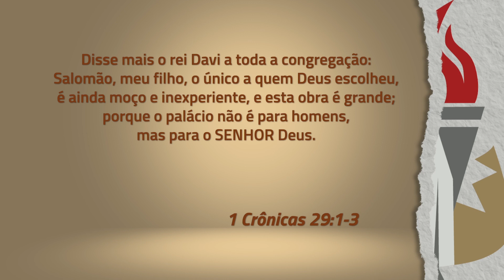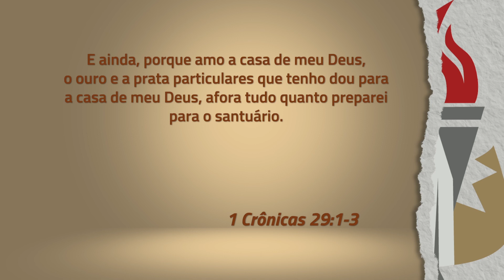O Templo de Jerusalém: Sua Construção | 19/07/2019 | OS GIDEÕES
OS GIDEÕES
Exibição: 19/07/2019